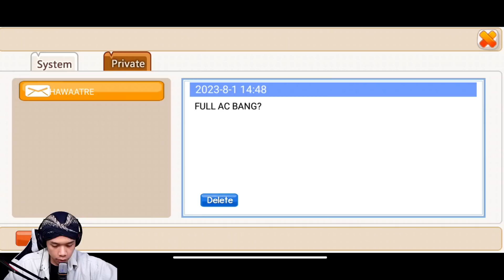Tes Gacha SC Diskon 30% !!! Ninja Heroes New Era